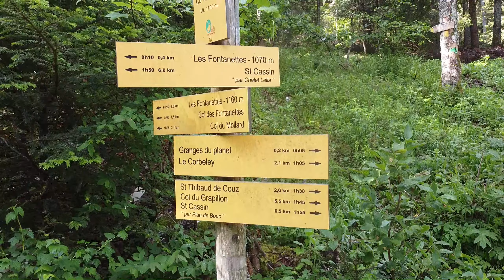Le Corbeley 2